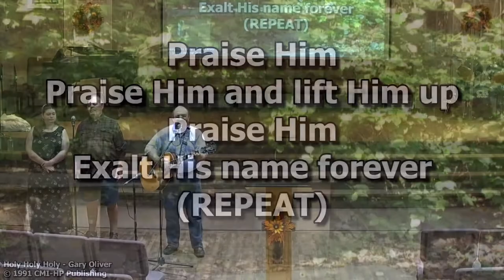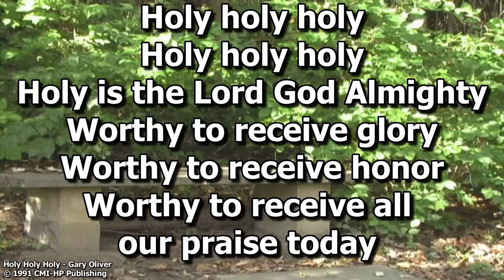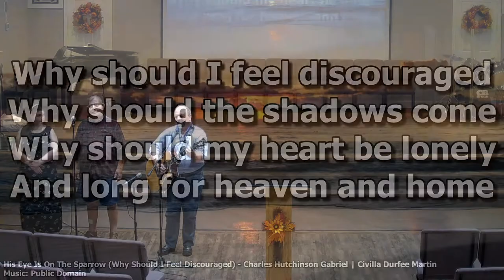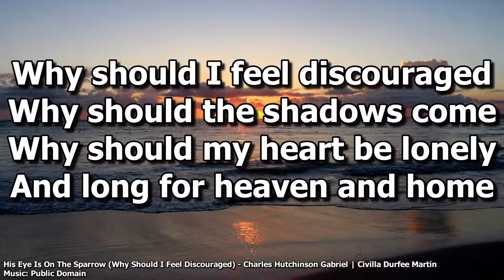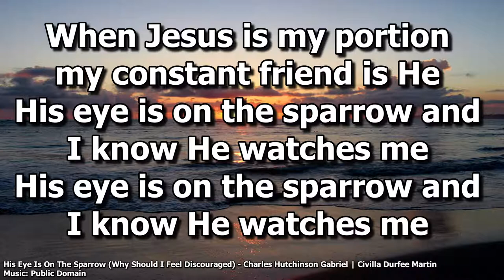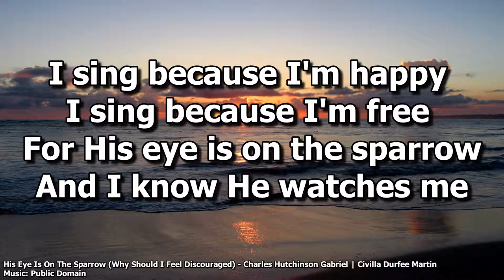Wednesday Service: October 20, 2021